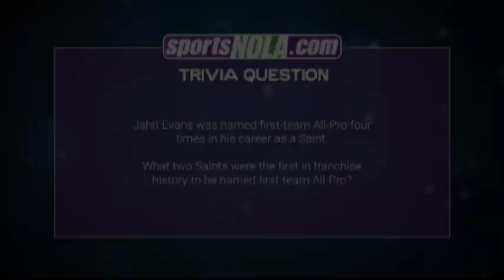sportsNOLAtv - The Hot Seat: Which league has the best all-star event?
From episode 524.  Aired Feb. 15, 2016